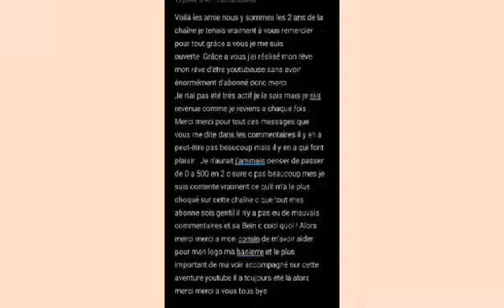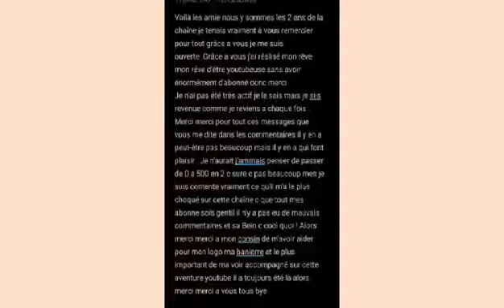•🎉∆\2 ans de la chaîne Youtube/∆🎉•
Salut à tous j'espère que vous allais tous très bien si vous avez aimé le contenue de cette vidéo n'hésitez pas à vous abonner , mettre un petit like si celle-ci vous à plus , et n'hésitez pas utilisé l'espace commentaires (Je répond à tout le monde wink) . Je vous souhaite une bonne journée

computer│Vidéo